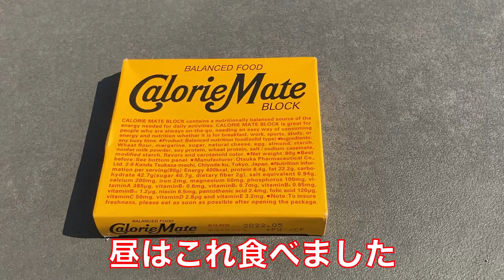ボランティア活動の巻 #7 UMIYAMA ASOBI VLOG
先週、宮崎の集中豪雨で被災された地域でのボランティア活動に行かせていただきました。

宮崎の社会福祉協議会が中心となって、災害ボランティアコーディネーターという方が現地で指揮を取っていました。
被災された方の要望に合わせて人員を配分したり、作業道具を貸し出ししたり様々な場面で活躍されてました。
おかげで効率よく、安全に活動することができました。

災害の多い日本では、このような方々が重要な役割を果たすんだなと気付かされました。

とても良い勉強になりました。